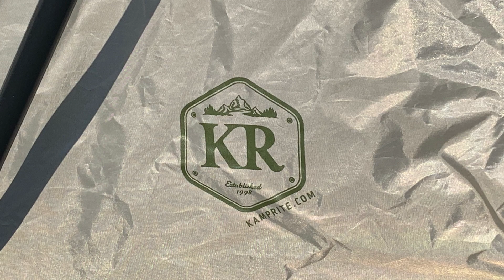ORIGINAL KAMP-RITE TC250TN DESERT SAND US ARMY MILITARY ZELT KLAPPZELT TENT COT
Original Kamp-Rite TC250TN US Military Klappzelt

Farbe: Desert Sand

Aus US Army Lagerbestand. OVP. Neuwertig.

Innovative and multifunctional tent cot from renowned company Kamp-Rite®. The fully, self-contained Tent Cot creates a private sleep shelter. Stands 28 cm above the ground to provide comfort and protection from rocks, insects, and dampness.

Features:

the sturdy cot base eliminates the uncomfortable cross bars,

elevated cot base for off-the-ground comfort,

an ideal solution for both solo and group outings,

extremely versatile, the unique hinge design,

can be converted to a lounge chair for day-time relaxation, or a standard style cot for sleeping under the stars or inside a larger, family-style tent,

two zippered polyester and mesh entry doors,

the zippered polyester and mesh openings at each end provide additional air flow in warm weather,

No-See-Um mesh on all windows and doors,

easy use, corrosion-resistant zippers,

heavy-duty powder-coated aluminum frame,

superior quality clips and buckles,

material: Heavy duty 190T Nylon,

interior storage pouches,

materiał: wytrzymały nylon 190T,

Wymiary:

* bed: 214 cm L X 71 cm W X 89 cm H

* tent: 214 cm L X 71 cm W X 61 cm H

* folded: 89 cm L X 79 cm W X 15 cm H

New, storage condition.

Herkunft ist die US Army.

Hinweis: Bei Fragen können Sie uns anhand den Daten im eBay Impressum kontaktieren. Ihr Med-Tec24 Team.